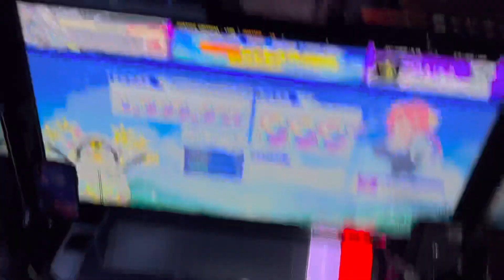【メリクリ】ジングルベル (MASTER) AJ 手元 【CHUNITHM SUN】